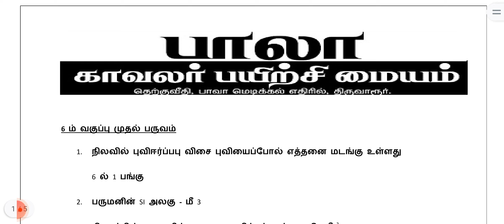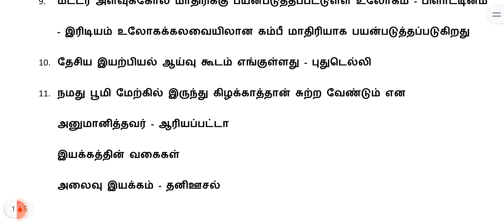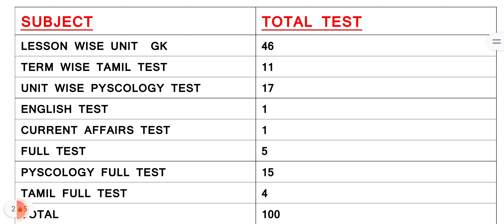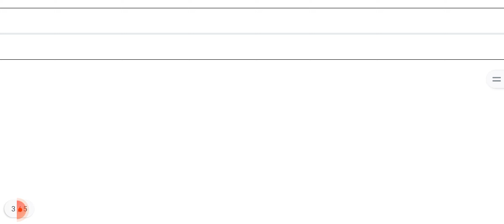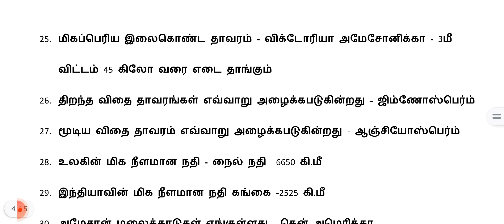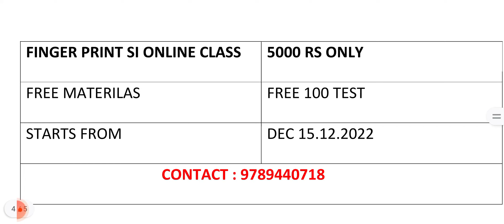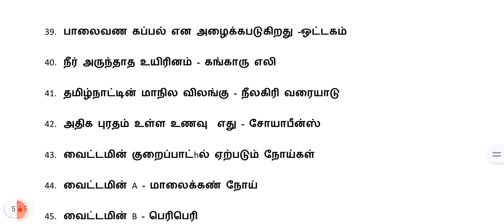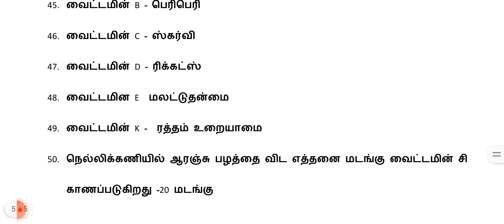SCIENCE IMPORTANT QUESTION AND ANSWER/FINGER PRINT SI/6 th first term...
🔥TEST BATCH
🔥ONLINE CLASS
🔥FREE MATERIALS
🔥FREE DISCUSSION

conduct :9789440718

free whatsapp group link